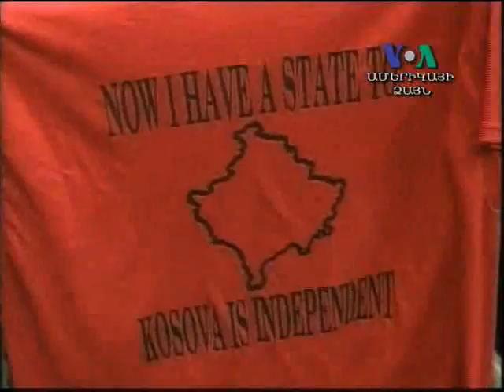Քննարկում Հարավային Կովկասի վերաբերյալ Վաշինգտոնում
Discussion on South Caucasus at Center for Strategic and International Studies in Washington DC, February 18, 2011